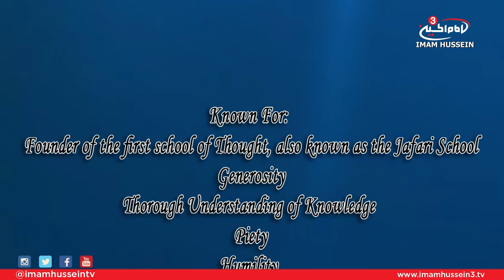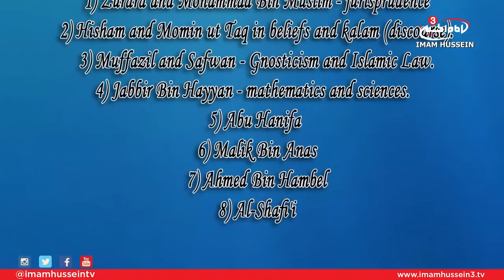Teacher of Mankind Imam Jafar Al-Sadiq (as) | Episode 1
The sixth Imam of Ahlul-Bait, Imam Jafar Al-Sadiq, Peace Be Upon Him is revered for his knowledge and wisdom, his piety as well as his humility. On the martyrdom anniversary of this great personality, Ahmed Ali dedicated the episode to touch on the Imam's biography as well as his major contributions to the modern scientific fields.

Satellite:
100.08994